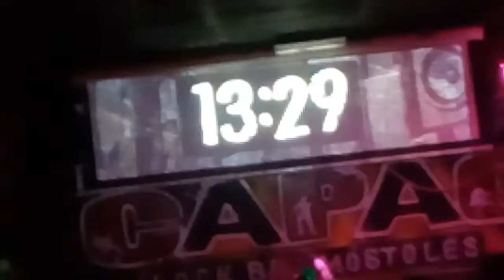Bad Grind Spencer Madrid 30/06/2018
Musica directo